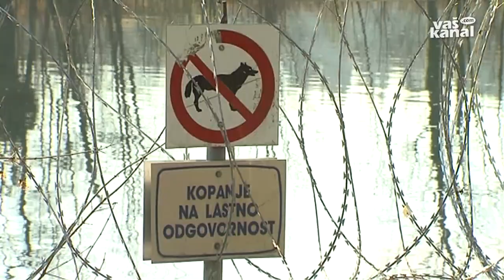Žičnata ograja ob Kolpi dviguje prah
VINICA - Kljub temu, da vremenoslovci napovedujejo sneg, se v Beli krajini v teh dneh pogovarjajo predvsem o tem, kje se bodo kopali prihodnje poletje. Slovenska vojska namreč pospešeno postavlja žičnato ograjo ob Kolpi. Poroča Verica Marušič.